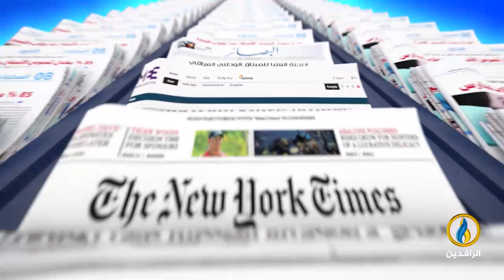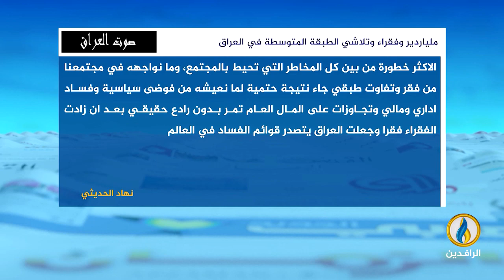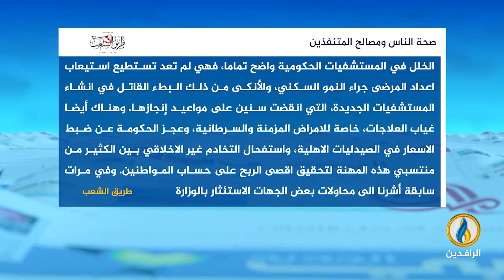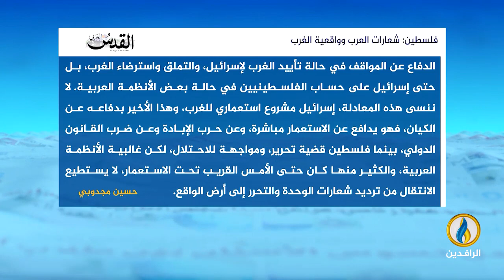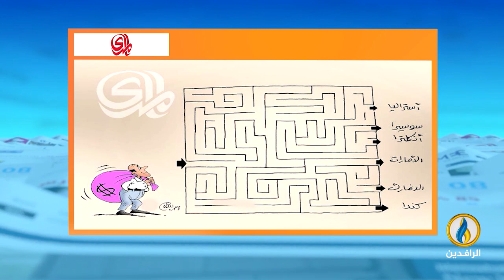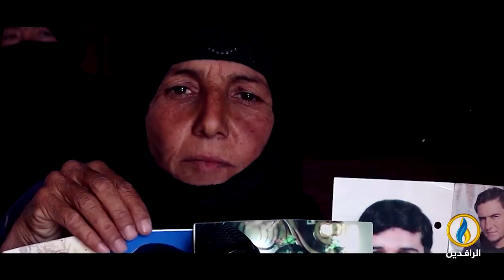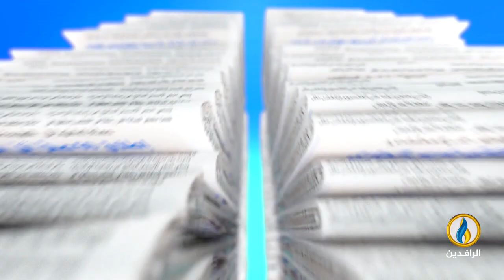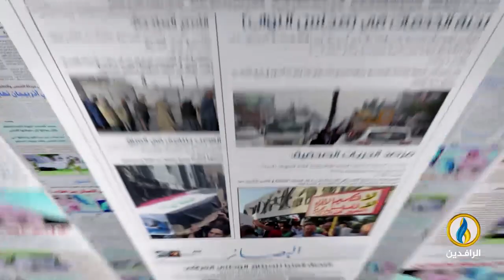صدى_الأقلام | 24- 12- 2023